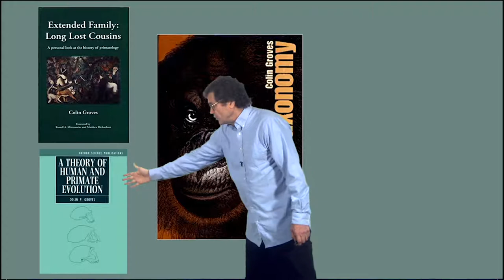2.4.1 Colin Groves: mammalogist/primatologist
Colin Groves (mammalogist and primatologist) discusses chimp uniqueness, gorillas, orangutans and how to save our closest relatives in the universe.